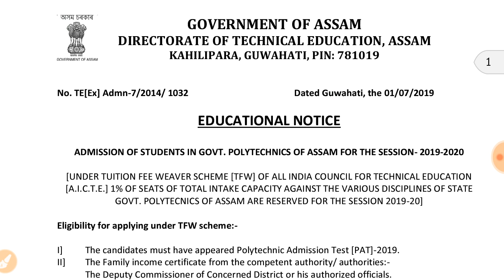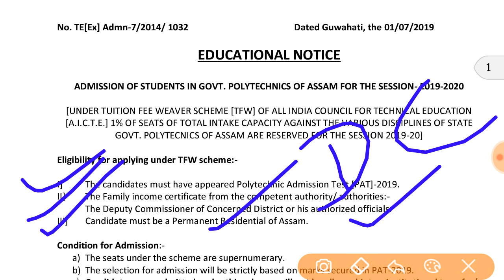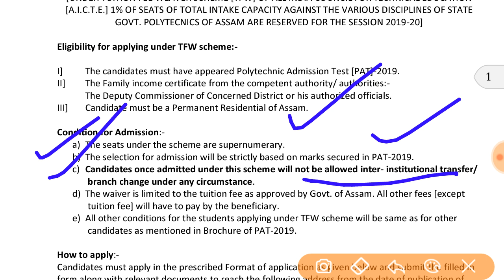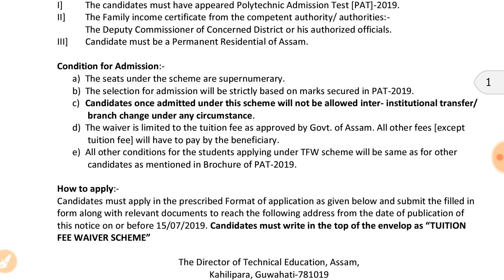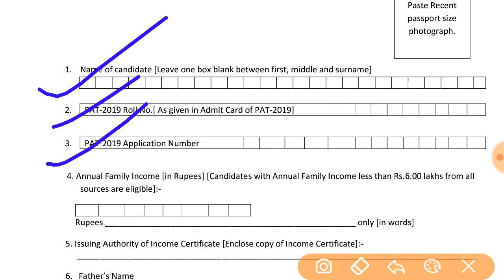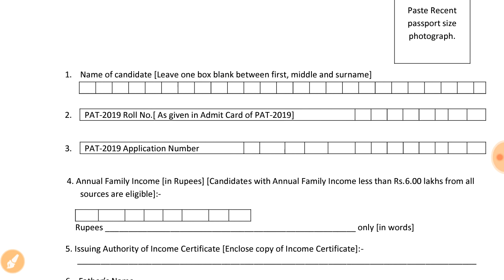PAT ASSAM // what is TFW scheme ? #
please watching the video completely and then comment.